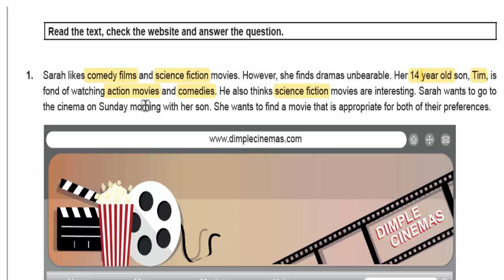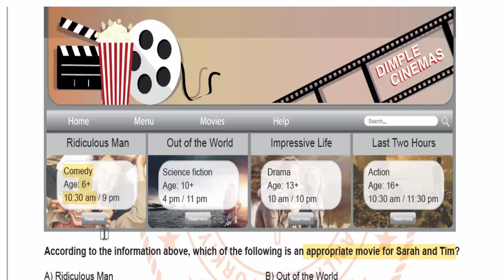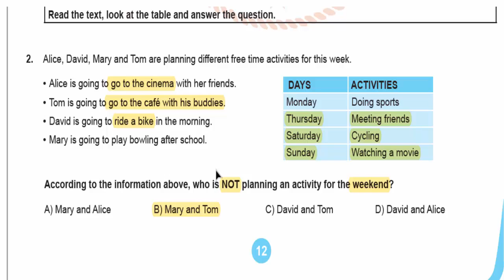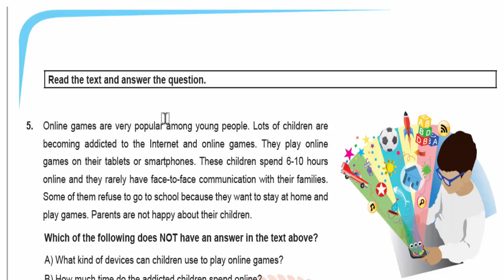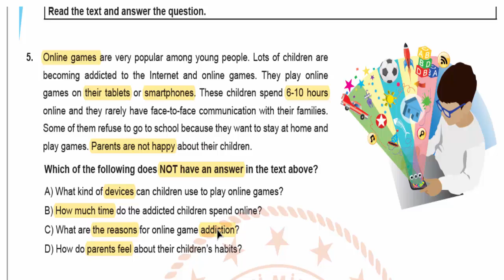LGS NİSAN Örnek Sorular